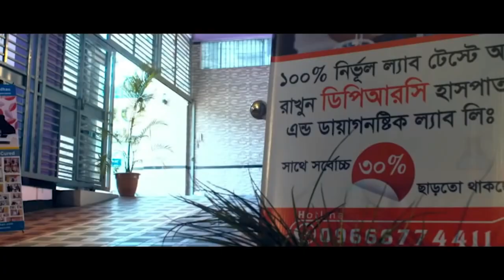PLID রোগী সুস্থ হওয়ার পর রোগীর মুখের অভিব্যাক্তি শুনুন। বিনা অপারেশনে DPRC’র চিকিৎসায় আমি এখন সুস্থ